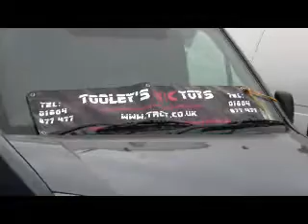Neo buggy Harper adams 1/8th rallycross meeting xray 808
Simon tooley driving xray 808 at harper adams.